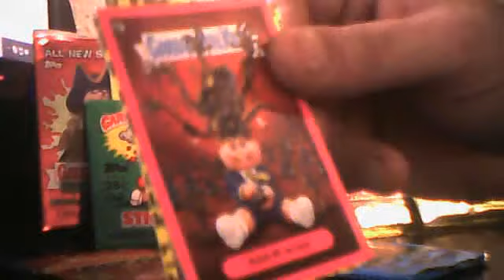gpk blister pack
GPK-ALLDAY. YA HEAR